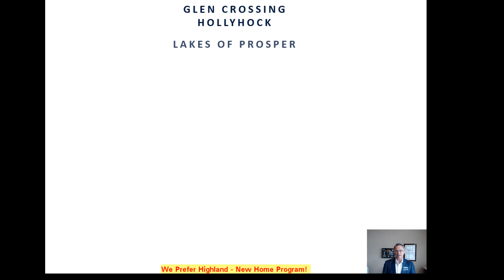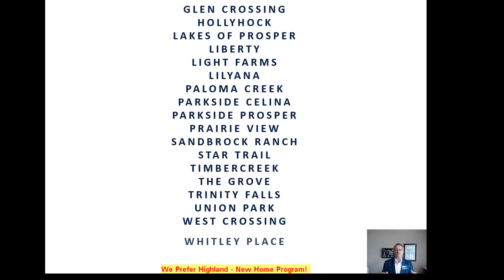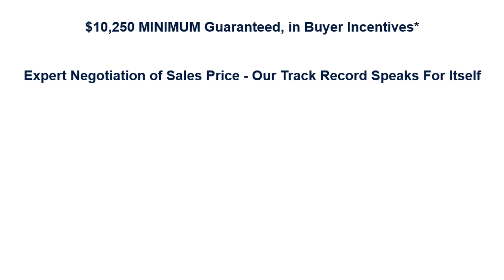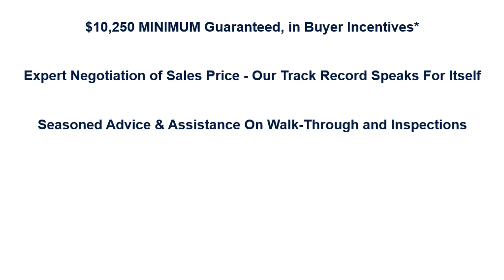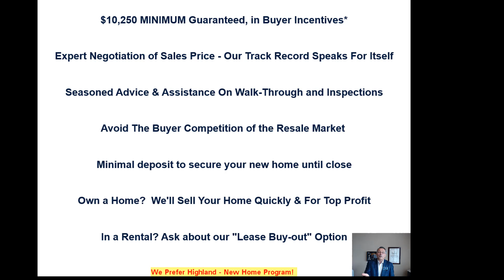We Prefer Highland Summer 2018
Buy your New Highland Home from their spec inventory before September 3 with QUE Realty Partners and receive $10,250 minimum in cash buyer incentives.